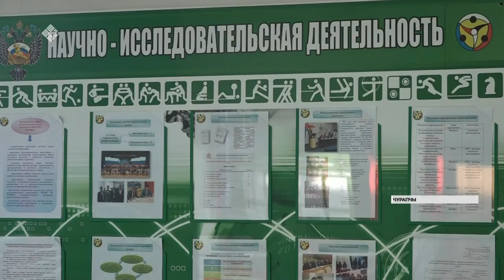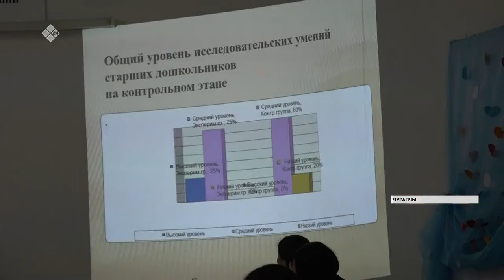Чурапчыга VI-с эдэр учуонайдар конференциялара ыытылынна